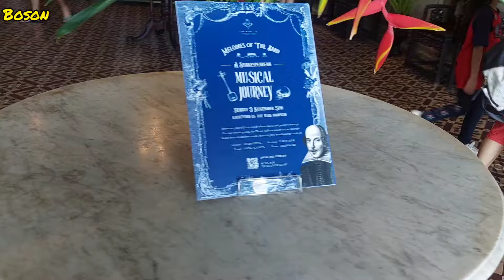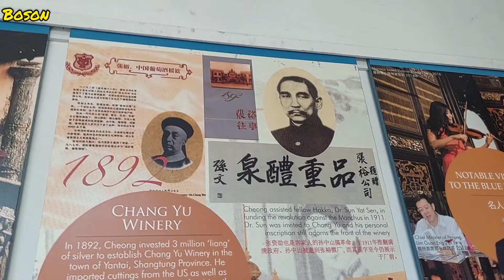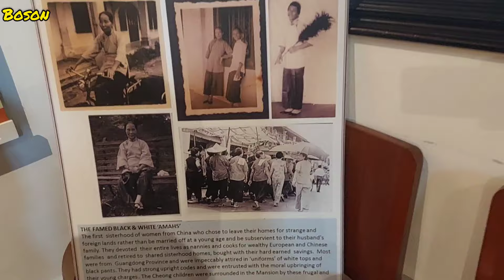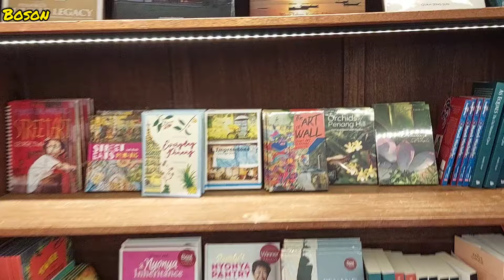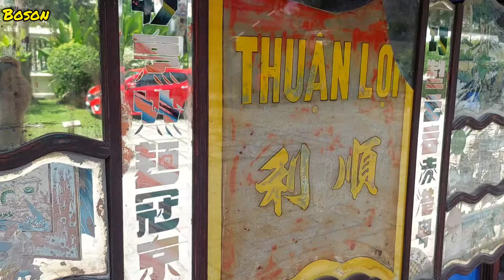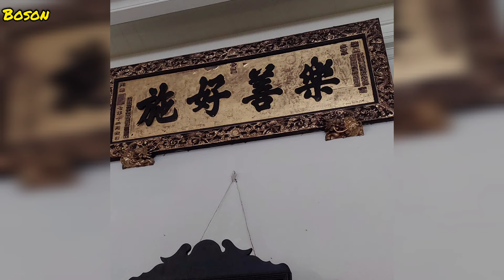蓝屋子百年世界华人首富张弼士槟城故居博物馆Penang The Blue Mansion Cheong Fatt Tze former residence.